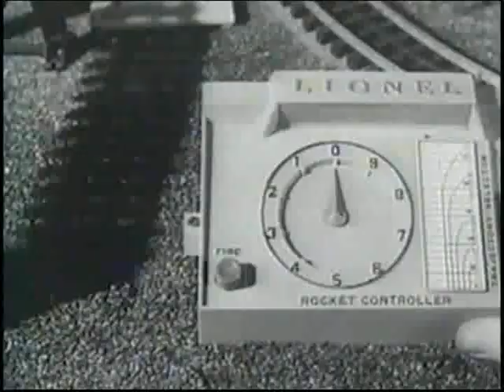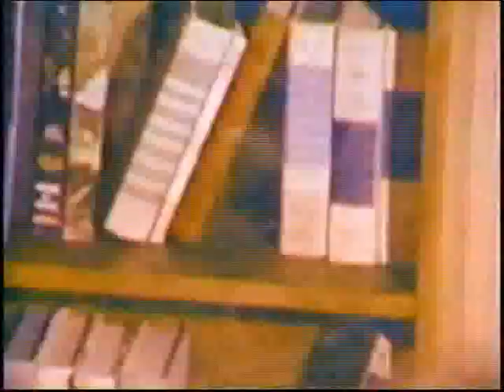Trains Toys Commericals (Vintage Retro Ads)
Vintage Retro TV AD Commercials
A television advertisement (also called a television commercial, commercial, advert, TV advert or simply an ad) is a span of television programming produced and paid for by an organization. It conveys a message promoting, and aiming to market, a product or service. Advertisers and marketers may refer to television commercials as TVCs.[1]

The first official paid television advertisement came out in the United States on July 1, 1941, over New York station WNBT (subsequently WNBC) before a baseball game between the Brooklyn Dodgers and Philadelphia Phillies. The announcement for Bulova watches, for which the company paid anywhere from $4.00 to $9.00 (reports vary), displayed a WNBT test pattern modified to look like a clock with the hands showing the time. The Bulova logo, with the phrase "Bulova Watch Time", appeared in the lower right-hand quadrant of the test pattern while the second hand swept around the dial for one minute. The first TV ad broadcast in the UK went on air on ITV on September 22, 1955, advertising Gibbs SR toothpaste. In Asia, the first TV ad broadcast appeared on Nippon Television in Tokyo on August 28, 1953, advertising Seikosha (subsequently Seiko); it also displayed a clock with the current time.
The television market has grown to such an extent that it was estimated to reach $69.87 billion for TV ad spending in the United States for 2018.
This is series is a collection of old vintage retro TV Ads. Enjoy!